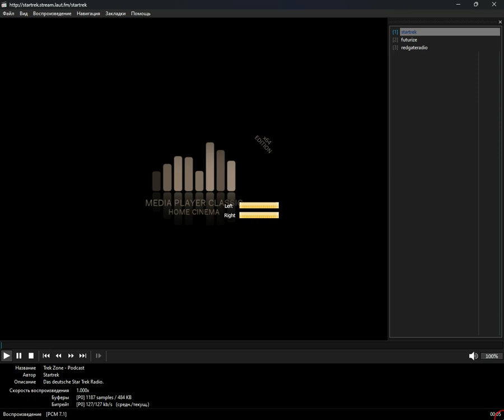+checked+ - future (Media Player Classic Home Cinema) (25.09.2024)